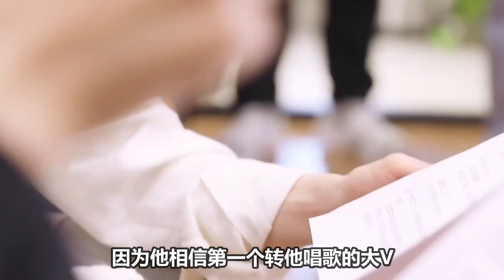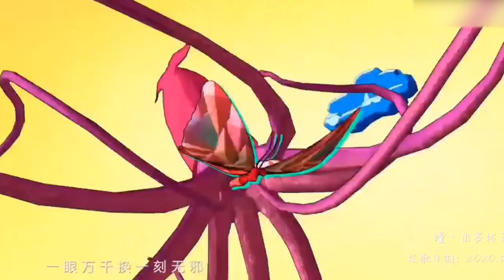【周深】沙溢喊话周深唱十首歌主题曲？周深都觉得冒险的操作，创造电影界OST先例，两个疯子的双向奔赴 ！